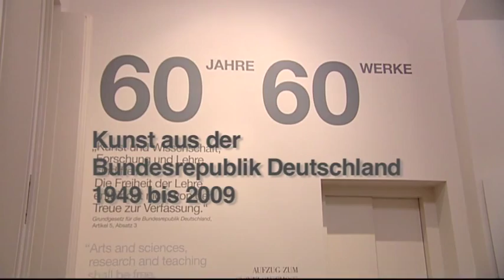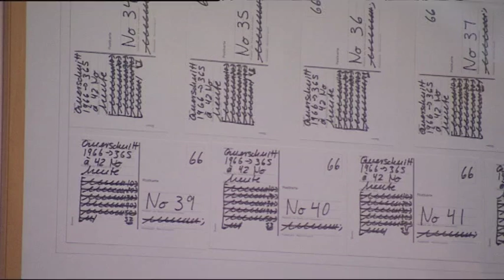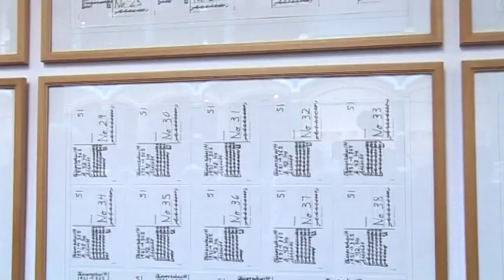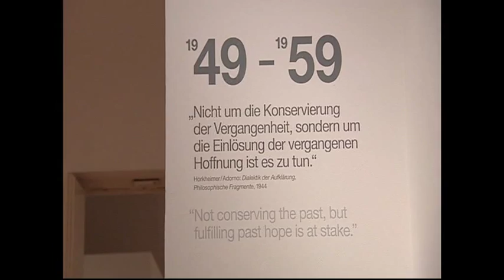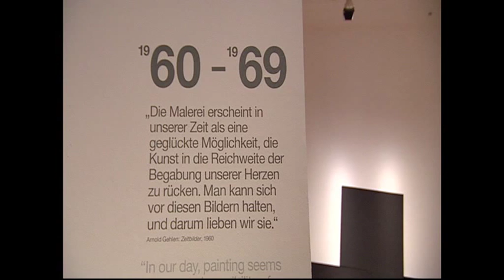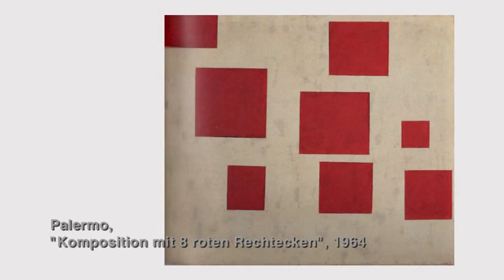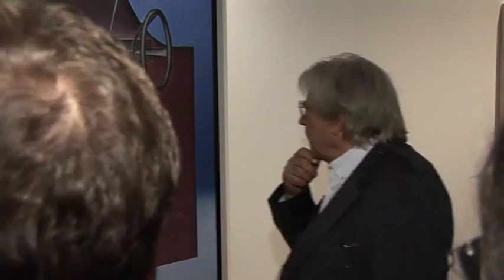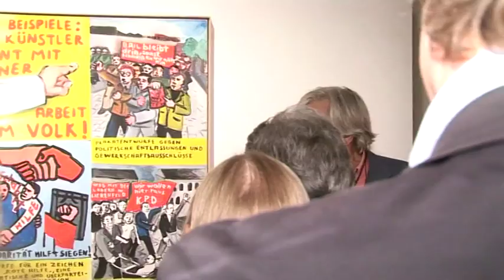60 Jahre – 60 Werke – Kunst aus der Bundesrepublik Deutschland 1949-2009. Teil 1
Besucherschule im Martin-Gropius-Bau, Berlin, mit Bazon Brock.

Im Mai 2009 feierte die Bundesrepublik Deutschland den sechzigsten Jahrestag des Inkrafttretens ihrer Verfassung. Anlässlich dieses Jubiläums zeigte die Ausstellung 60 Jahre – 60 Werke vom 1. April bis 2. Juni 2009 im Martin-Gropius-Bau in Berlin für jedes der Jahre seit 1949 jeweils ein kunstgeschichtlich herausragendes Werk oder einen Werkkomplex der Malerei, Skulptur, Fotografie oder Installationskunst.

Eigens für die Ausstellung SECHZIG JAHRE. SECHZIG WERKE hat Bazon Brock täglich eine Besucherschule durchgeführt. Brock hat dieses kunstpädagogische Medium in den 1960er Jahren entwickelt und verschiedentlich auf der Documenta in Kassel und an anderen Orten erprobt. Neben einer Erläuterung der Werke wurde bei den gemeinsamen Rundgängen ein besonderes Augenmerk auf zeit-, sozial- und gesellschaftliche Einflüsse gelegt.

Über sein Anliegen sagt Bazon Brock: „Wieso glaubt man, in wenigen Minuten Blickkontakt, in einer einzigen Theateraufführung und beim bemühtesten, aber nur stundenweisen Lesen vielschichtigster Texte den Anforderungen der Werke gewachsen sein zu können? Wo lernen wir als Publikum, dem Komponistenwerk, der Skulptur oder Malerei, dem Epos gerecht zu werden? Längst ist es an der Zeit, das Publikum genauso zu professionalisieren, wie wir das bisher an den Kunsthochschulen aller Sparten den Künstlern abverlangten! Wo Künstler Lehrjahre, Diplome und Staatsexamen ablegen, haben die Zuschauer, die Zuhörer, die Betrachter ihrer Werke wohl ähnliche Fähigkeiten auszubilden. Wo lernt man Diplom-Rezipient zu werden?“